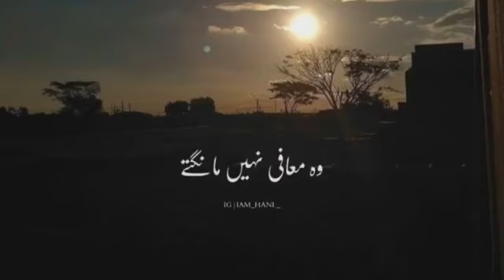Deep Lines motivational Islamic WhatsApp status ll Ahmad